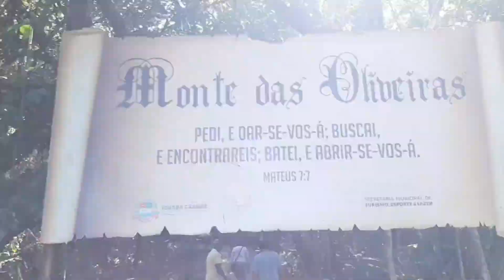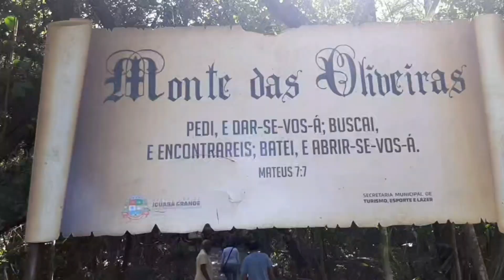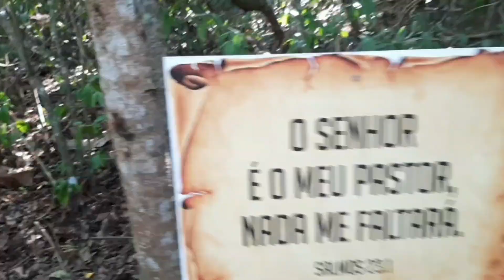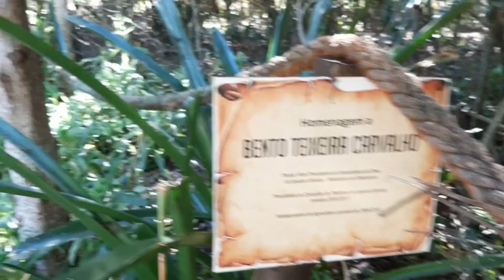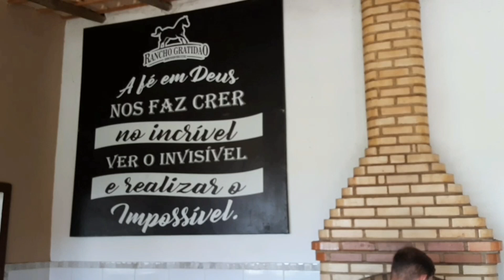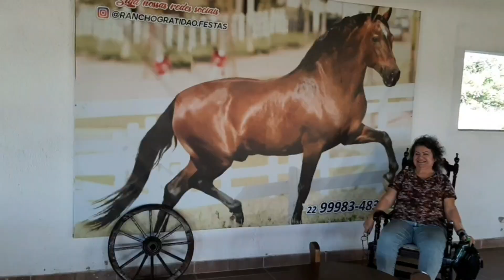ARRASTÃO DA CULTURA 2ª PARTE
Esta é a 2ª parte do Arrastão da Cultura, um passeio pela área rural de Iguaba Grande, realizado pelo guia de turismo Elias Marinho.